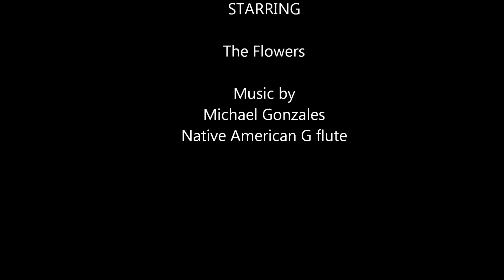Crested Butte Hike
Crested Butte area Hike to Hasley Pass through massive wildflower meadows